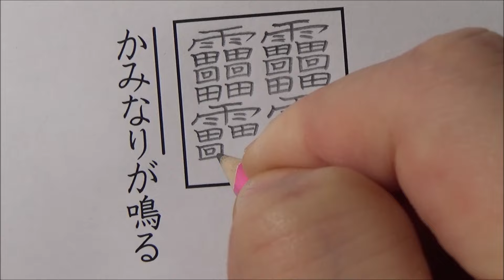【漢字テスト】旧字体で書いて先生を驚かせる生徒